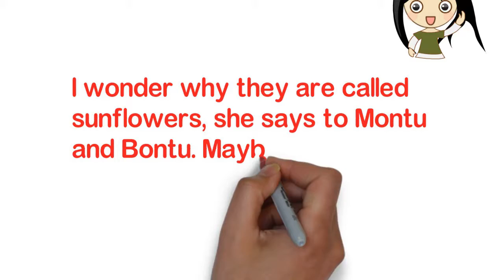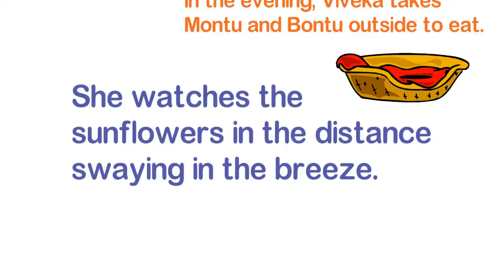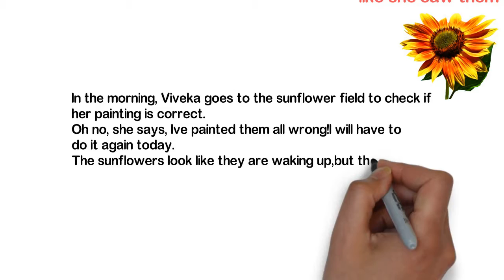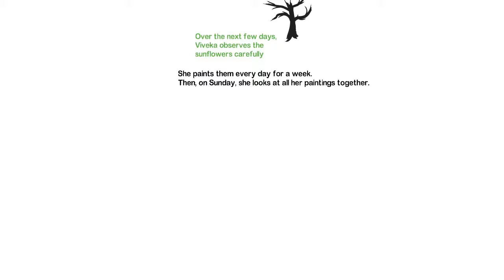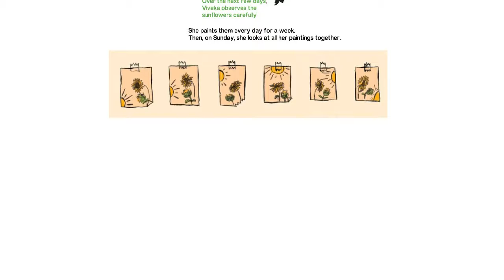Why Do Sunflowers Love the Sun? Bedtime Stories for Kids in English |Storytime |Whiteboard Animation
Considering the time children spend in front of the screen, the purpose here is to develop the child's mind well. I think the series here is very important for the child's little mind. If this series is good, please join us...
Thanks..